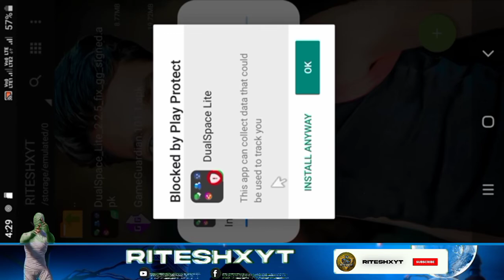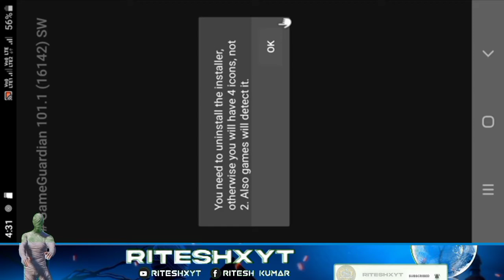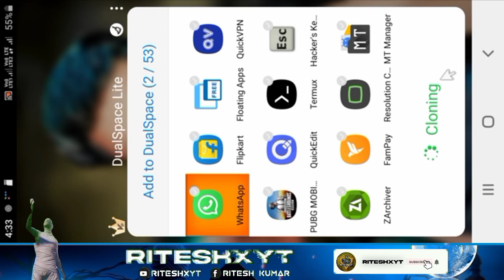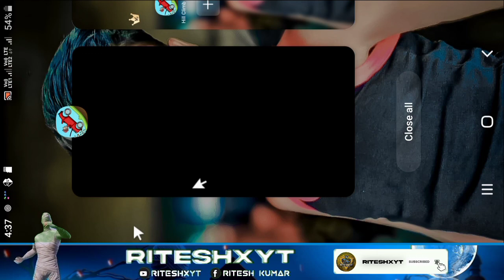how to download game guardian 2022 no root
game guardian no root in 1gb ram android
game guardian start karne par
back ho jata hai game
guardian no root in 1gb ram android using dual space
how to download game guardian for car parking multiplayer
how to download game guardian in hindi
how to download game guardian with parallel space